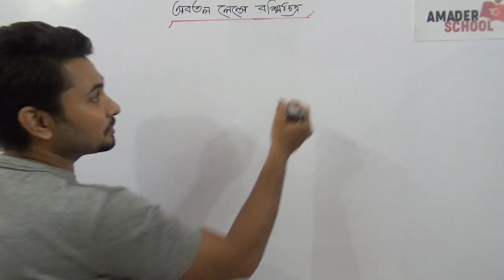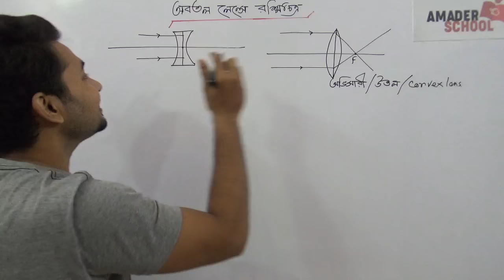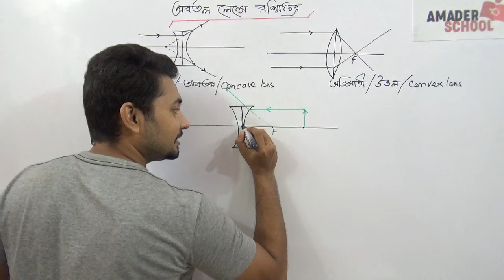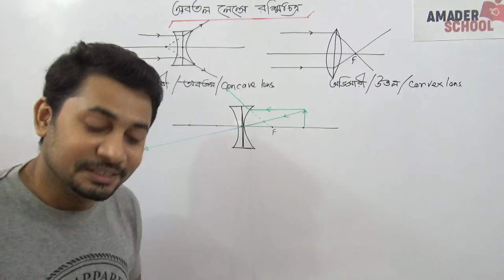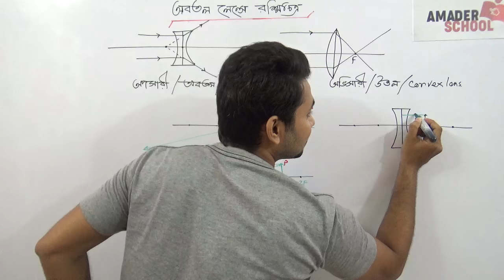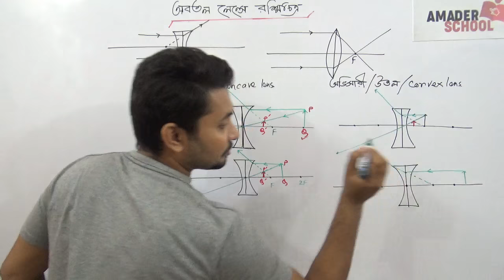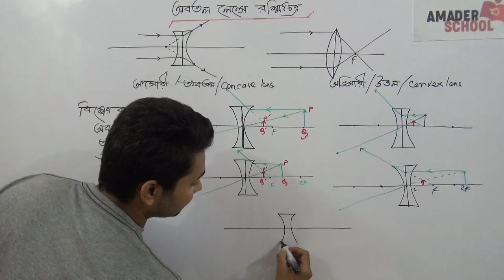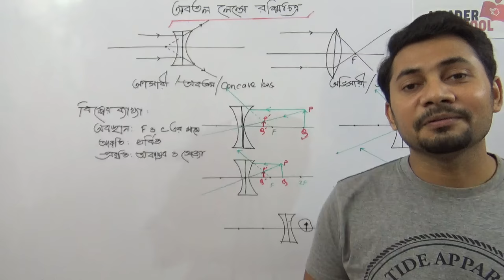অবতল লেন্সে রশ্মিচিত্র | Images on Concave Lens | Fahad Sir